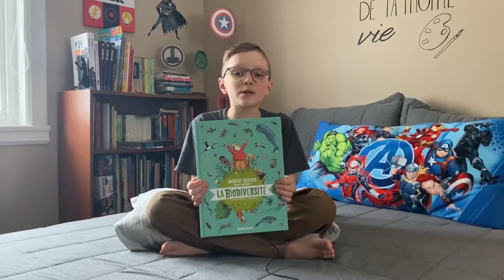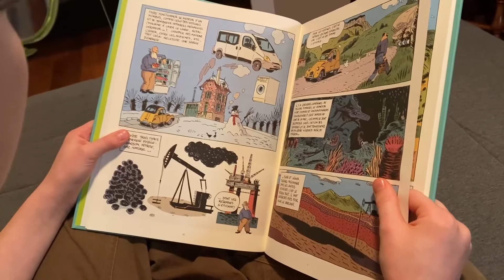Vidéo 45 - Hubert Reeves nous explique la biodiversité